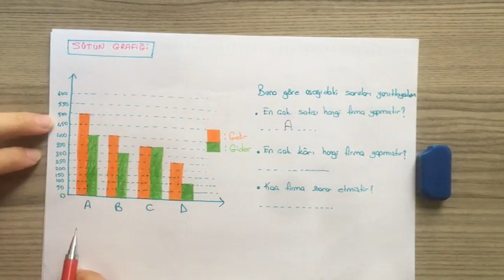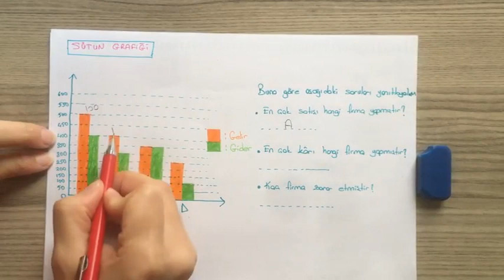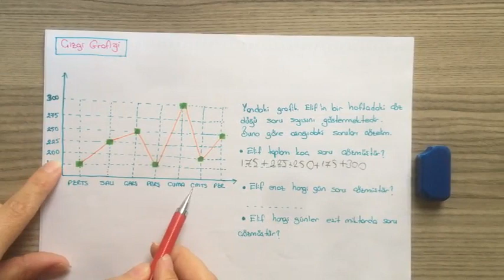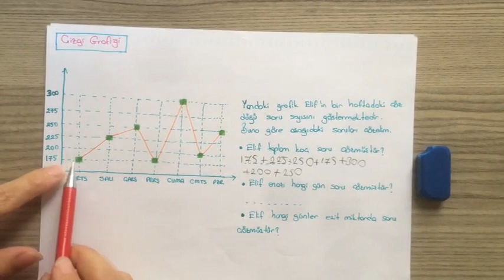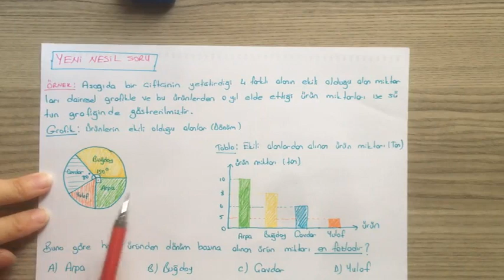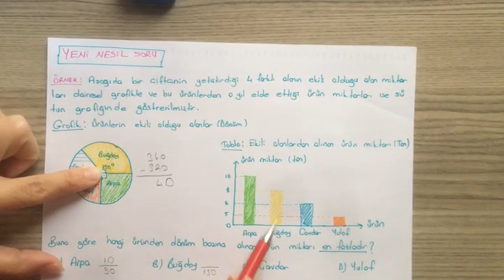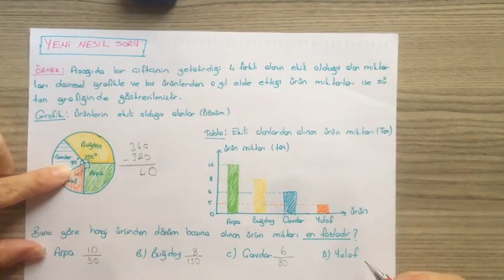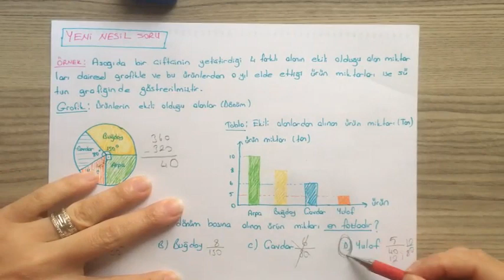8.sınıf veri analizi hanife hoca